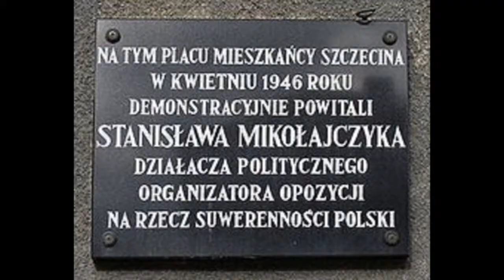110. rocznica urodzin Stanisława Mikołajczyka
Uroczystość 110. rocznicy urodzin Stanisława Mikołajczyka w Muzeum Historii Polskiego Ruchu Ludowego w Warszawie.